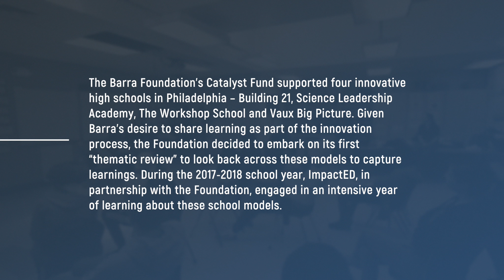Overview: Philadelphia Innovation High Schools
The Barra Foundation’s Catalyst Fund supported four innovative high schools in Philadelphia. There’s no single definition of what is meant by an “innovative” approach to education. Successful innovation requires iteration and work to cultivate an environment where both students and educators are encouraged to take necessary risks and learn from their failures.